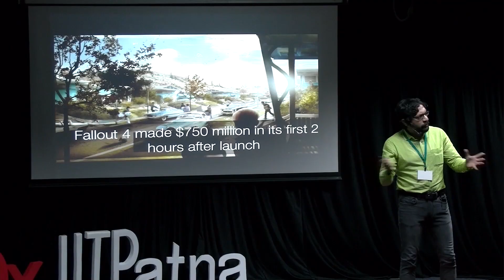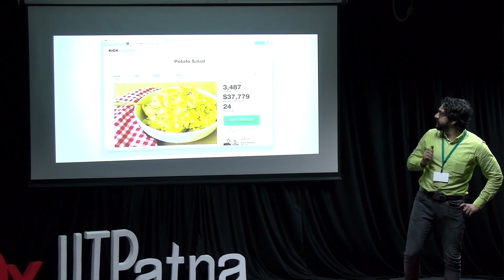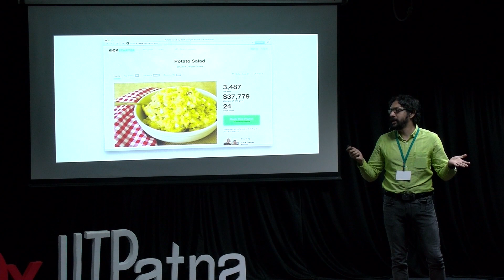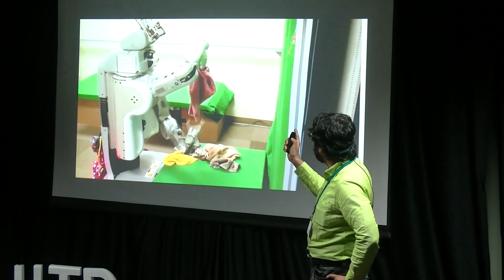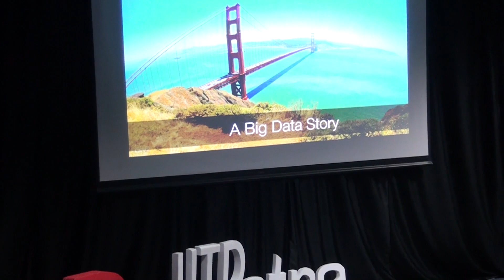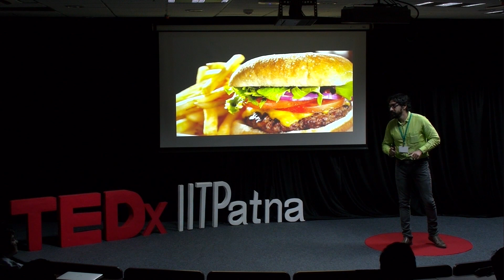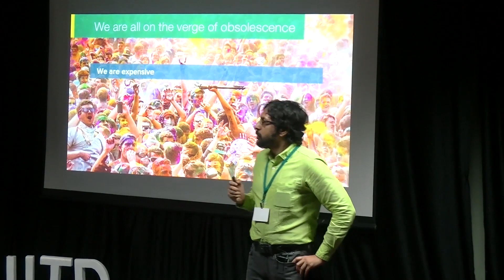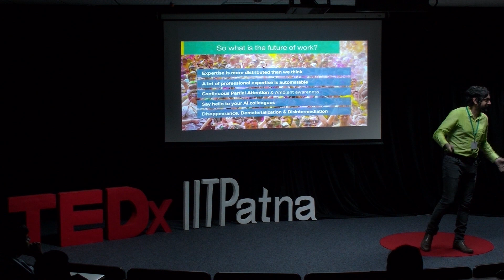The Future of Workspace | Ashok Krish | TEDxIITPatna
With the world already booming with technology outburst and the current fret of AI taking over, Ashok Krish capitalizes this instance with stimulating references from all around. His idea of this data age is something which presents a promising picture of the future of work as he talks about the continuously evolving technology and how we can prepare ourselves to adapt it. Ashok Krish is the head of Social Media & Workplace Reimagination Practice at TCS Digital Enterprise at Tata Consultancy Services. A multi faceted and dynamic leader he is a lifelong technology geek, an open source enthusiast and a talented musician.He is a classical violinist and a guitarist, an amateur cellist, columnist for various newspapers, and used to be a Radio Jockey. A strong believer in technology's ability to solve any problem, at TCS he brings this ideology to his work.A role that involves shaping the future of our customer's workplaces by leveraging Digital forces such as social, mobile, big data, cloud and AI.He specifically specializes in the 'Human cloud', which describes the architecture of social technologies and their interplay between people and technology. This talk was given at a TEDx event using the TED conference format but independently organized by a local community.